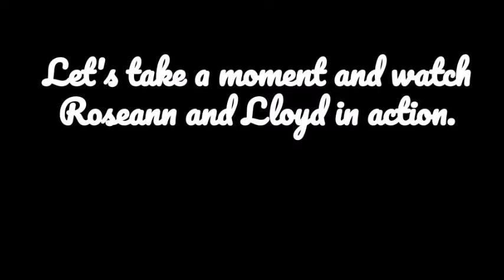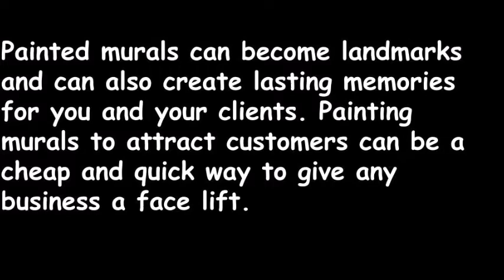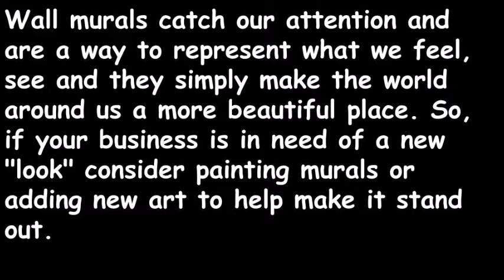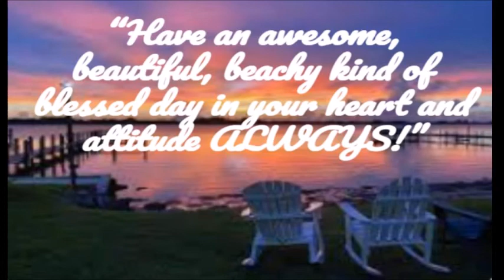Best Dynamic Duo Artist Paint Mural On Siesta Key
Click the next link to learn more about Best Dynamic Duo Artist Paint Mural On Siesta Key

The video is presenting Best Dynamic Duo Artist Paint Mural On Siesta Key but also try to cover the following subject:
-Roseann Fine Artist
-Wall Mural

So you would like to find out more about Best DynamiDuo Artist Paint Mural On Siesta Key, I did too and here's the video that I created around this topic.
Best Dynamic Duo Artist Paint Mural On Siesta Key interested me so I did some research and published this to YouTube .

If you were searching for more information about Lloyd Dobson Artist or Roseann Fine Artist did this video aid?
Possibly you would like to comment listed below and let me know what else I can help you with or details on Best Dynamic Duo Artist Paint Mural On Siesta Key.